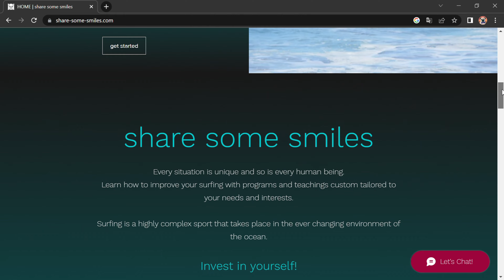My FIRST ever SURFBOARD ?? | Ep. 2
I want to SURF !! 🏄‍♂️

Sadly I life far away from everything that is surfable...

But that doesn't stop me.

I will life my dream.

I invited you to be a part of my Journey.

 • Failles – Tomh. (...